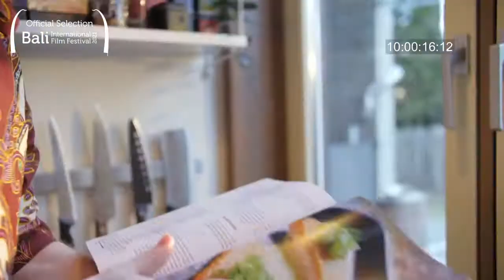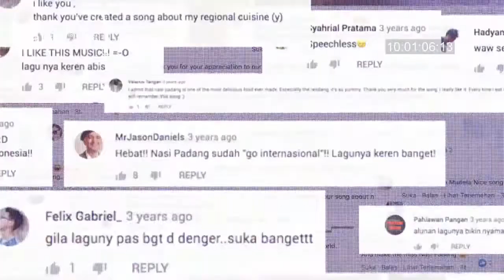Nasi Padang - A Viral Adventure trailer - Official Selection Balinale 2021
15+
Available for Virtual screening from Thursday to Wednesday, 11-17 November 2021 on BookMyShow

Tersedia untuk Virtual Screening dari Kamis sampai Rabu, tanggal 11-17 November 2021 di BookMyShow

Nasi Padang – A Viral Adventure is a short feelgood documentary about Audun Kvitland who makes a love song about an Indonesian food dish called Nasi Padang after having been on vacation in the country. The song goes viral and is immediately heard by millions after he posted it on Youtube. Kvitland is invited back to Indonesia not knowing what to expect, but immediately after landing, he is greeted by a hallway of drummers at the airport.

Nasi Padang – A Viral Adventure adalah film dokumenter pendek tentang Audun Kvitland yang membuat lagu cinta tentang masakan Indonesia bernama Nasi Padang setelah berlibur di tanah air. Lagu tersebut menjadi viral dan langsung didengar jutaan orang setelah ia mempostingnya di Youtube. Kvitland diundang kembali ke Indonesia tanpa mengetahui apa yang diharapkan, tetapi langsung setelah mendarat, dia disambut oleh lorong yang dipenuhi drummer di bandara.